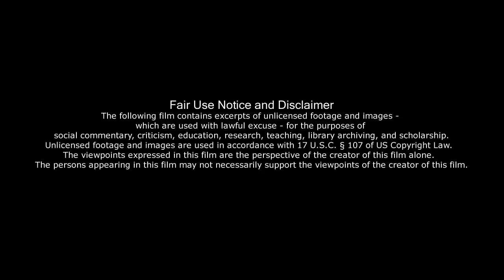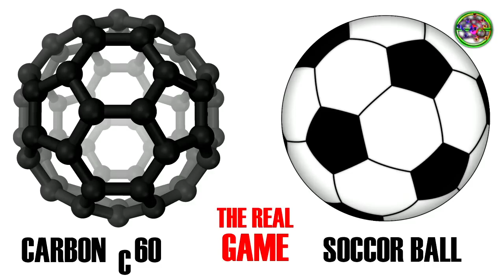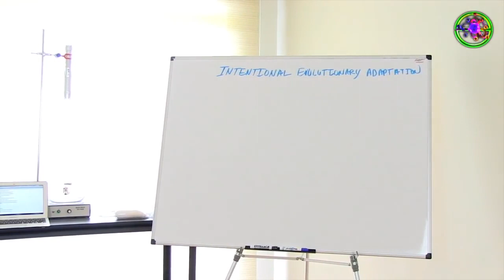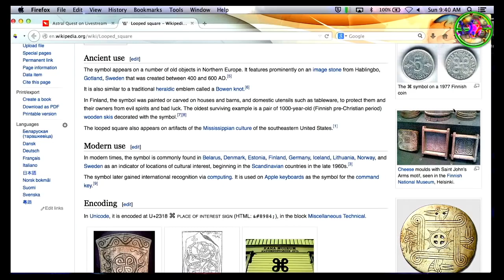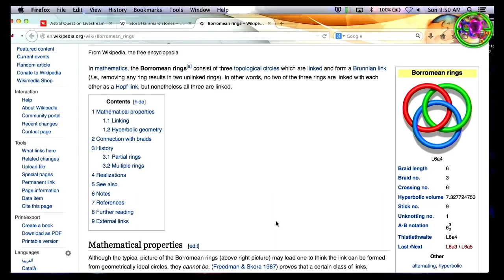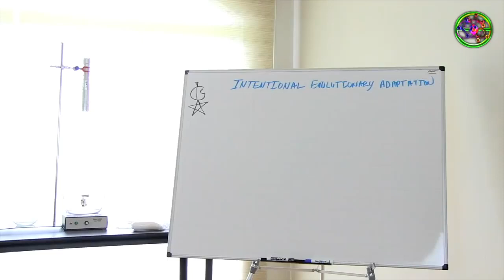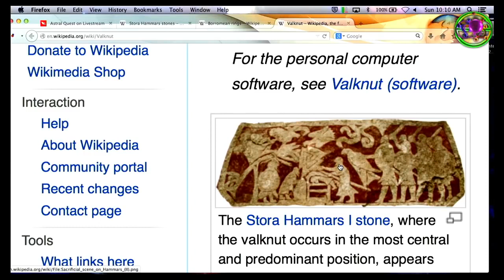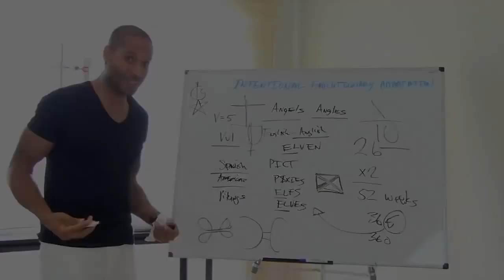sevan Bomar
This guy is amazing, watch!